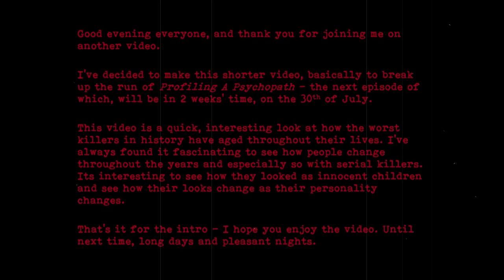How The Worst Killers Have Changed Through The Years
This is a short video that shows how the worst killers have aged through their lives. From innocent children, to notorious killers.